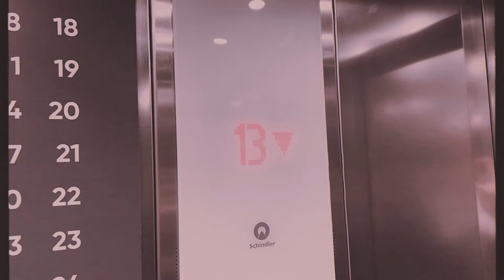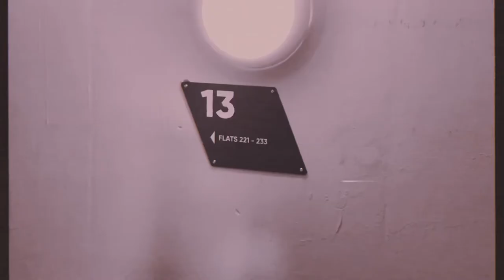Wrong Floor by Jack Williams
Horror Short for BFI HOME short film competition. Finished runner up in the competition. Filmed with help from Tom Maher, Chloe Bush and Ben Redgrave. Actor is Jack Williams. Director and writer is Jack Williams.